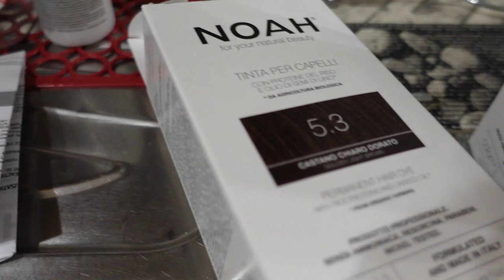DA BIONDA A CASTANA E' UN'ATTIMO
Ciao a tutti ragazzi oggi finalmente cambierò il colore ai miei capelli... ecco a voi rivelato finalmente il colore che ho scelto!!
Dopo tanti anni sono tornata a farmi castana di nuovo!
E secondo voi stò bene così o mi preferivate prima?